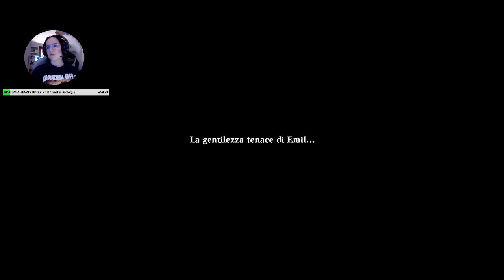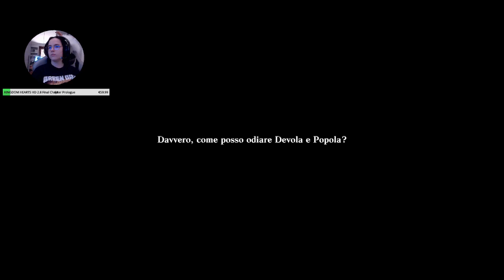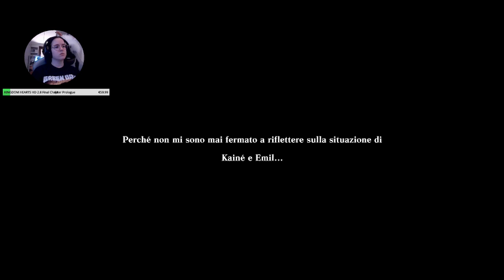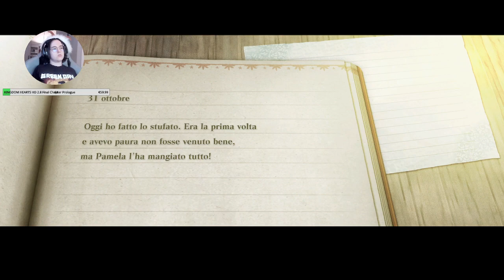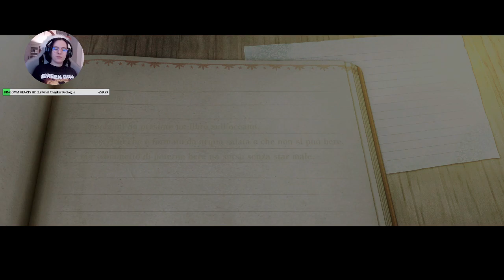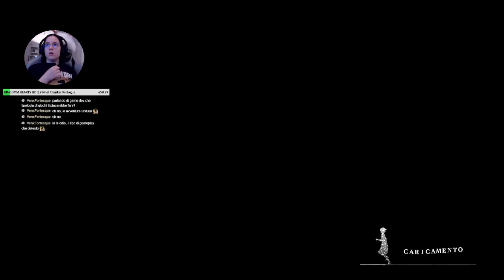Nier Replicant 18 [C] : Ho tutte le armi, ed adesso? (1 di 2)